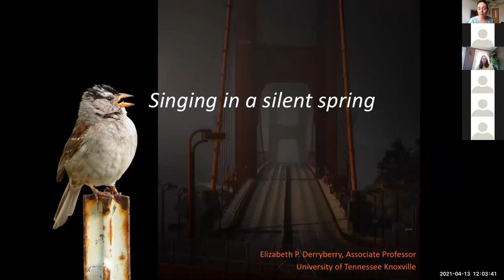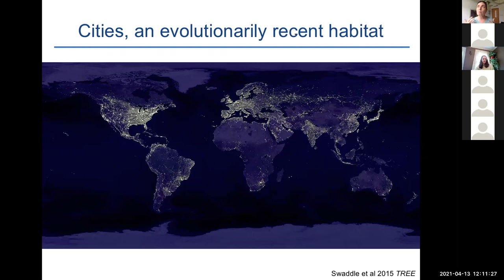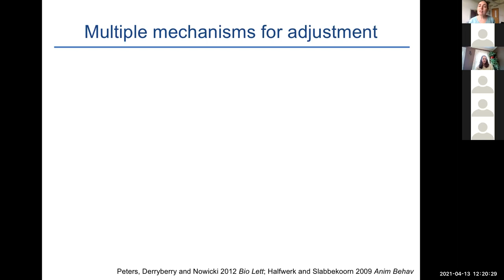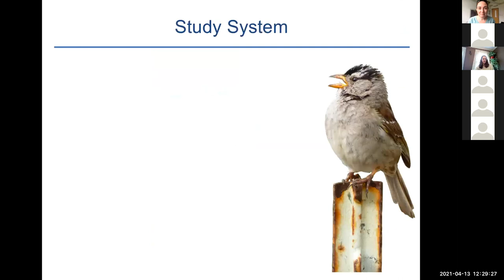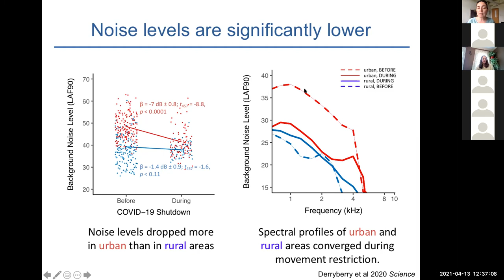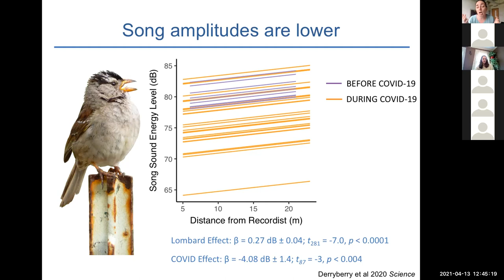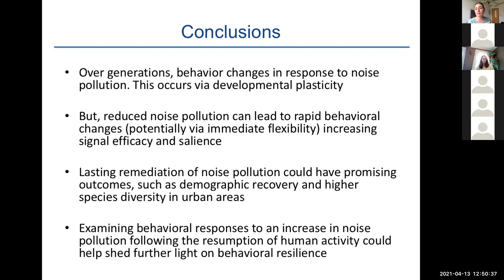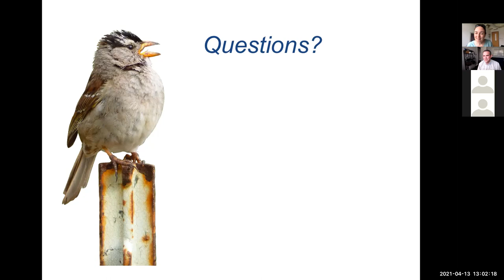Urban Songbird Responses to the COVID-19 Shutdown Soundscape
CARE seminar - April 13, 2021
Speaker: Elizabeth Derryberry - University of Tennessee - Knoxville, Department of Ecology and Evolutionary Biology